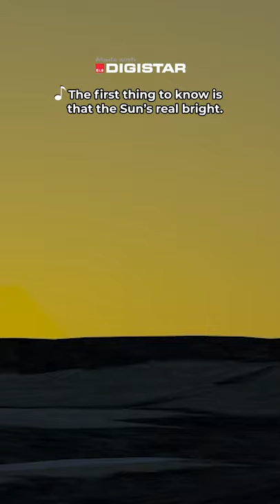Safely View Solar Eclipses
😎 Whenever you look up at a solar eclipse, you must use proper solar viewing glasses.

🗓 Want to be the first to know about upcoming online events at the Adler (like Skywatch Wednesday)? Sign up for our monthly events newsletter to stay in the loop

CREDITS
Lyrics by Nick Lake
Audio Mix by Mark Swiderski
Editing and Production by Brian Holden